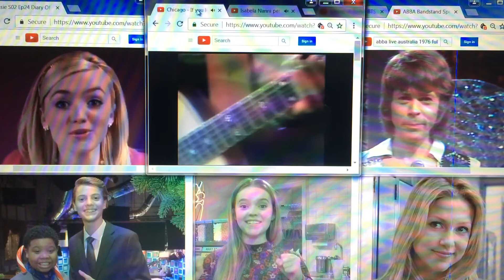Chicago Band and Isabela Nanni sings If You Leave Me Now (1976 - 2011)